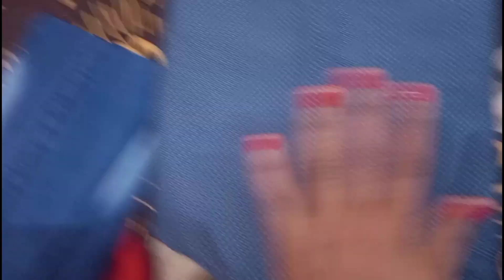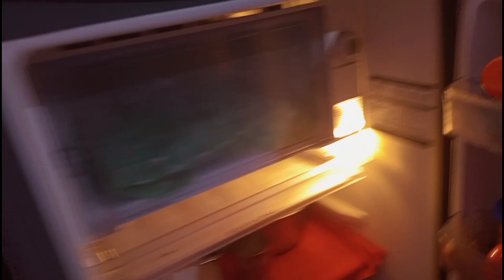इन टिप्स से बचाएं हजारों रुपए 💼 और समय भी वीडियो को एक बार जरूर देखें महिलाएं टिप्स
hello doston kaise hain aap acche Honge ghar mein tips apnaen aur Bachaye Lakhon rupaye Payal aur jewellery bhi ghar per Karen saaf Aalu aur ya Nimbu se Sadi ko bachayen fatane se kitchen ki chijen bataen ghumne se sabji mein namak ho jaaye to Kis Tarah ka Ne kam aapke document Kho Jaate Hain To Kaise rakhen sadi mein pin lagane ka idea like comment subscribe karna na Bhule news channel Sangeeta Rathore channel block Delhi block ghar grihasti ka block hajaron rupaye Bachaye Ghar Baithe sunaron se ho jaaye Savdhan Apne Sone Chandi Ki chij Karen Ghar per hisab

Family vlog
Family fun
Family time
Family activities
Daily vlog
Family life
Parenting
Kids
Children
Parenting tips
Family bonding
Family travel
Adventure
Entertainment
Fun activities
Kids activities
Family memories
Family moments
Family traditions
Family games
Family challenges
Family adventures
Family outings
Family day out
Family vacations
Family weekend
Family holidays
Family events
Family celebration
Family goals
Family time together
Family love
Family support
Family relationships
Family meals
Family cooking
Family recipes
Family dinner
Family breakfast

Family goals
Family time together
Family love
Family support
Family relationships
Family meals
Family cooking
Family recipes
Family dinner
Family breakfast
Family lunch
Family health
Family fitness
Family exercise
Family well-being
Family happiness
Family values
Family community
Family unity
Family bonding activities
Family crafts
Family DIY
Family home improvement
Family home decor
Family organization
Family finances
Family budget
Family income
Family savings
Family planning
Family productivity
Family time management
Family education
Homeschooling
Family learning
Family books
Family reading
Family movie night
Family entertainment
Family pets
Family dogs
Family cats
Family pets care
Family pet adoption
Family pet training
Family travel tips
Family road trip
Family adventure travel
Family beach vacation
Family theme park
Family camping
Family hiking
Family outdoor activities
Family nature
Family wildlife
Family exploring
Family local travel
Family international travel
Family staycation
Family hotel
Family Airbnb
Family restaurant
Family food
Family cuisine
Family dining
Family bonding over food
Family tech
Family gadgets
Family devices
Family gaming
Family entertainment systems